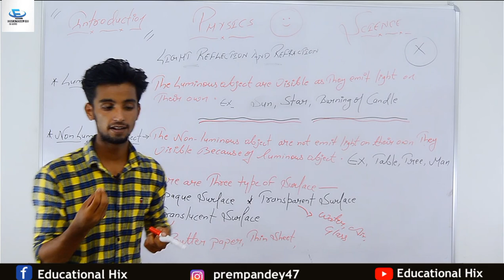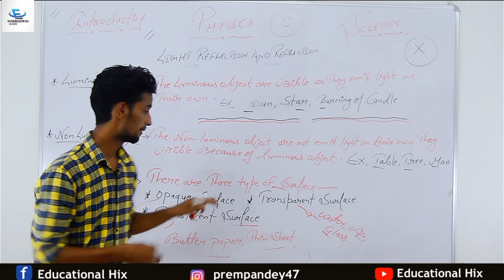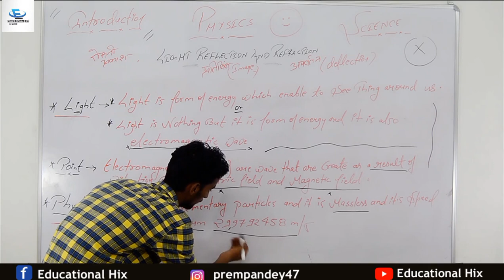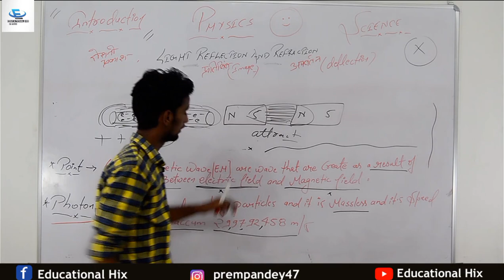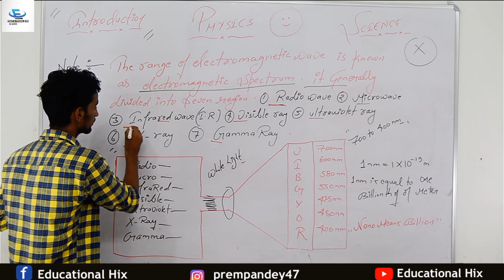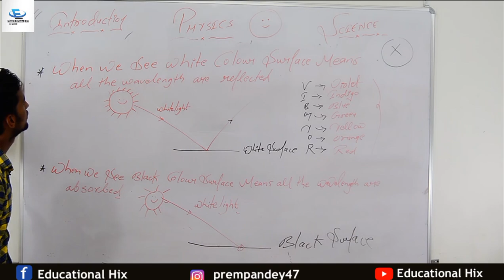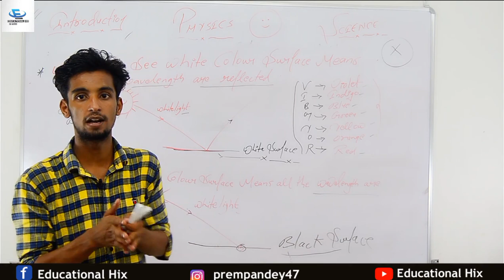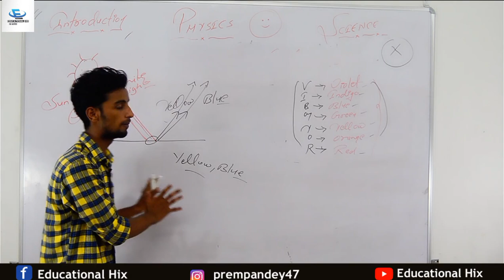Class 10 Science | Ch 10- Light : Reflection and Refraction | Introduction | In Hindi (Part-1)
Class 10 Science | Ch 10- Light : Reflection and Refraction | Introduction | Hindi Explanation (Part-1)